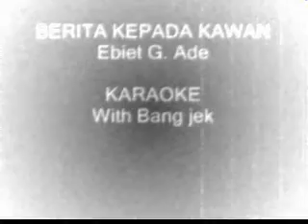Berita kepada Kawan ;Ebiet G Ade .Karaoke .wmv